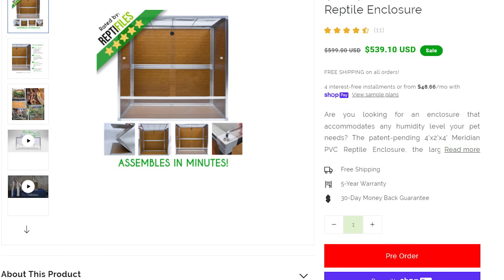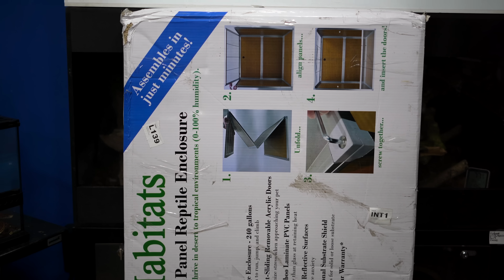I Keep My Most Expensive Lizards in My CHEAPEST Enclosure! Here's Why!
I Keep EXPENSIVE Lizards in my cheapest enclosure! Let me explain why I do it and you might want to as well. Monkey Tailed Skinks are just the coolest lizards!

Adam Wickens
221 Glendale Ave
L2T 4C4
Canada